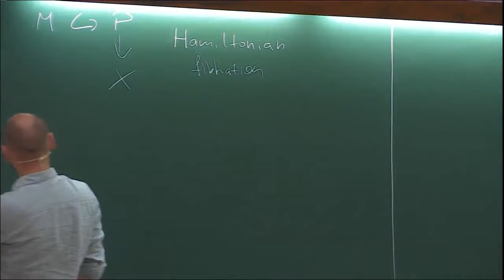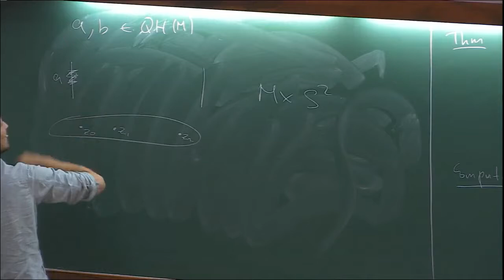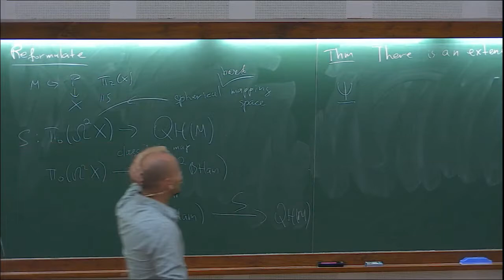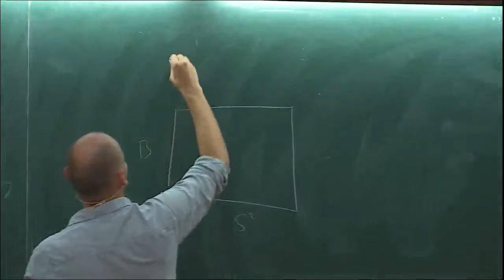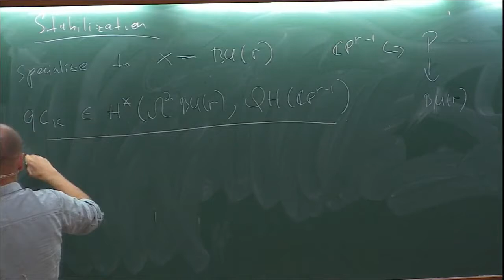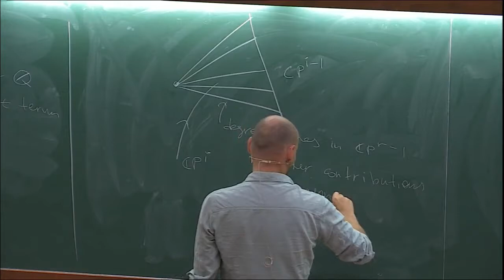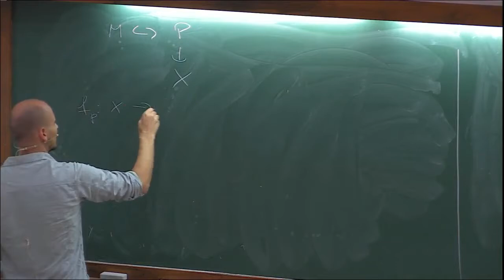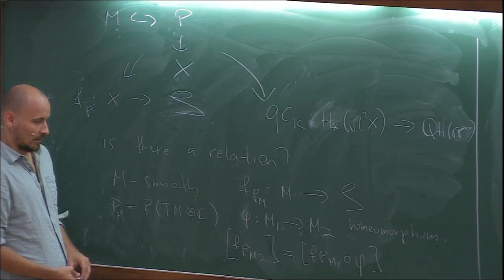Fukaya category of a Hamiltonian fibration (Lecture – 02) by Yasha Savelyev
J-Holomorphic Curves and Gromov-Witten Invariants

DATE:25 December 2017 to 04 January 2018
Holomorphic curves are a central object of study in complex algebraic geometry. Such curves are meaningful even when the target has an almost complex structure. The moduli space of these curves (called pesudoholomorphic curves) is typically non-compact and not well-behaved. A nice compactification, due to Gromov, allows us to define certain invariants known as Gromov-Witten invariants.

The theory of Gromov-Witten invariants can be used to deform the usual cohomology ring structure of a symplectic manifold. This has connections, on the one hand, with enumerative geometry, and on the other hand, with deformation of associative algebras and topological quantum field theory. Gromov-Witten invariants have deep connections with physics through the ideas of Mirror Symmetry. Using String Theory, physicists have made amazing predictions about the Gromov-Witten invariants of the quintic threefold. From a mathematical point of view, a large number of predictions are still open.

The study of pseudoholomorphic mappings (with Lagrangian boundary conditions) of Riemann surfaces with boundaries (disks, cylinders, pairs of pants) have turned out to be immensely powerful as a tool and have yielded great results. The original theory of Floer has been extended to study Floer homology of a non-compact symplectic manifold. The invariants arising from Floer theory of cotangent bundle have deep and surprising connections to the algebraic structures present in the free loop space of the ambient manifold.

In this program, several international experts will deliver series of 3 to 4 lectures on their work. To be more easily accessible to the participants, the lecture series by experts are being planned so that they start with simple introduction and gently build up, leading to open questions in their area of expertise. The topics of these lectures are interconnected and will often use the theory of pseudoholomorphic curves as their foundation. There will be 4 lectures each day for a total duration of about 5 hours. Informal lectures / discussions sessions in the evening, complementing the actual lectures, are also being planned for the benefit of the participants.

A preparatory school at NISER in July 2017 is separately being planned to acquaint interested participants with this subject and help them get the most out of the discussion meeting at ICTS. This is the link for the preparatory summer school at NISER.